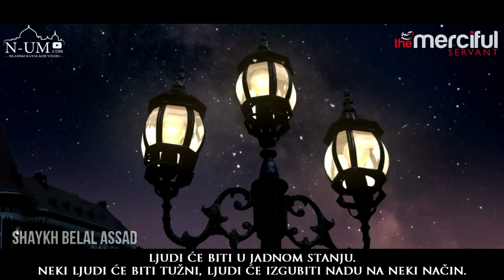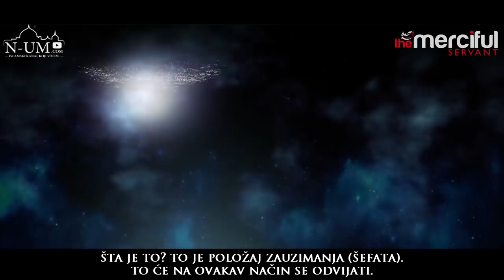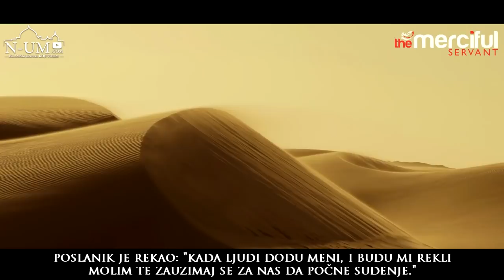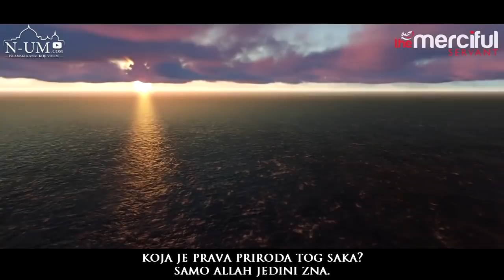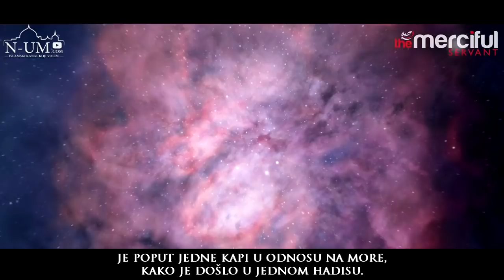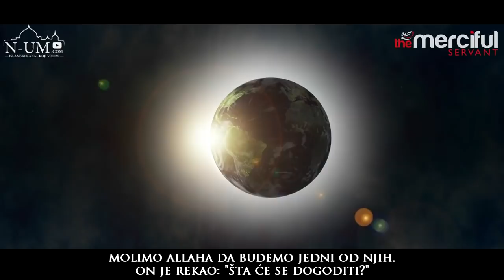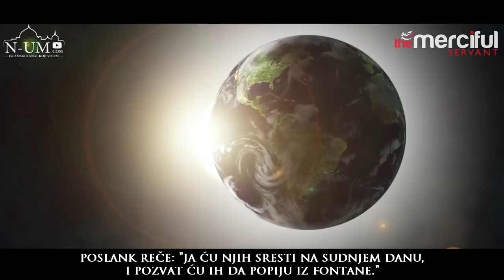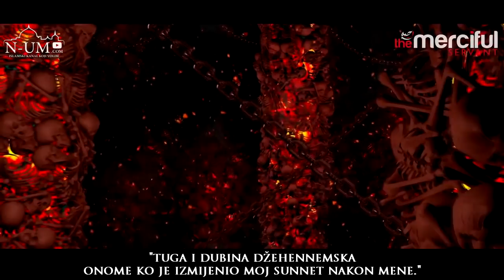Stanje poslanika na Sudnjem danu